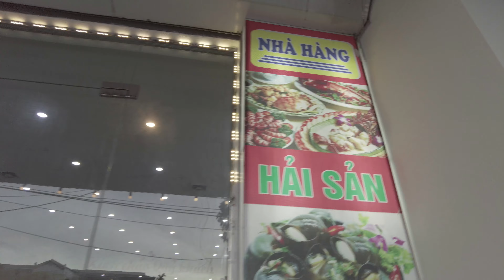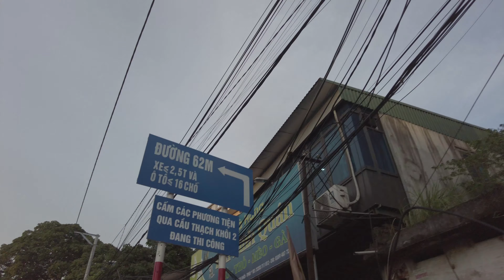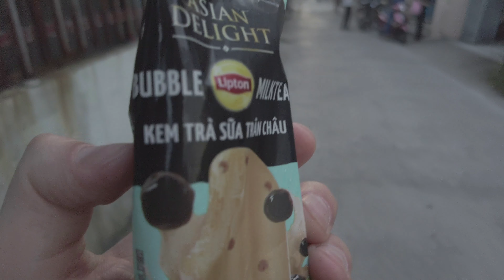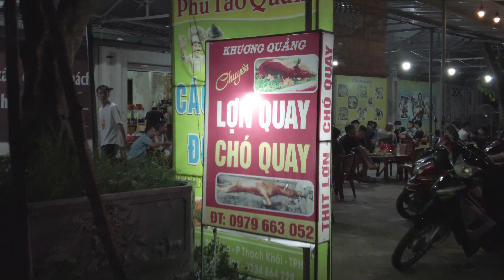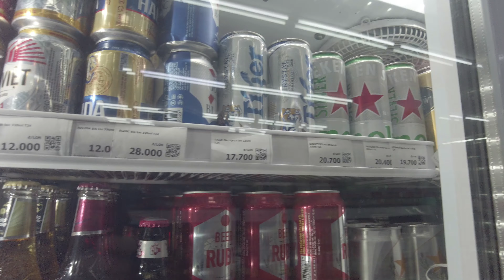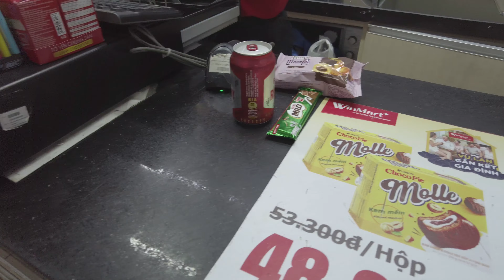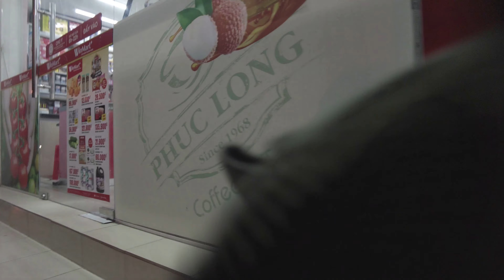Fat Jesus in the village 🇻🇳 4K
+ the church is burning, the priest is a ninja and the ice creams are cold.
Just a typical afternoon walk around a village in Northern Vietnam.